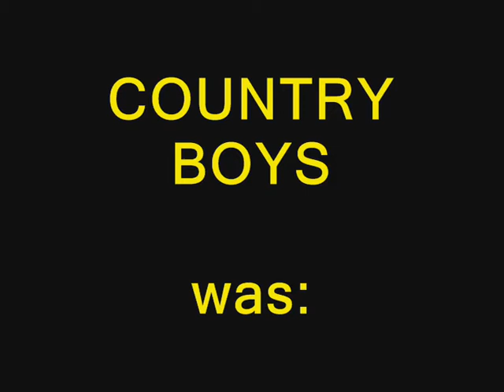W drodze do Eldorado (On the Road to El Dorado) - COUNTRY BOYS 1987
W drodze do Eldorado (On the Road to El Dorado)

lyrics - ANNA SAWICKA
sound engineer - ANDRZEJ BYLICKI

Recorded at Radio Gdansk Studio on may 1987

Fonogram dzięki uprzejmości Radia Gdańsk

COUNTRY BOYS was:
Piotr Szeliga - vocals, electric guitar (right channel), Roland's TR-808 Rhythm   Composer programming
Paweł Markowski - lead guitars, background distorted guitar
Arkadiusz Warot - grand piano, synthesizer Kawai SX-240
Adam Jeżewski - bass guitar